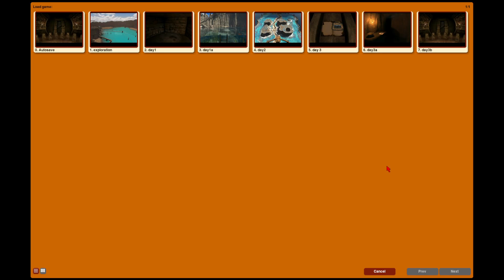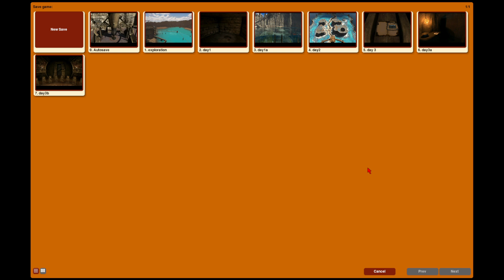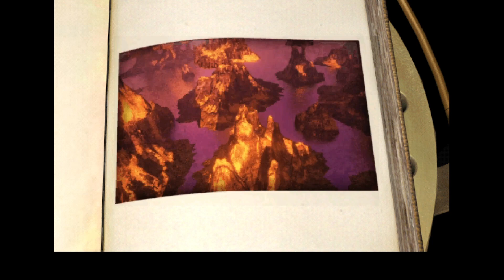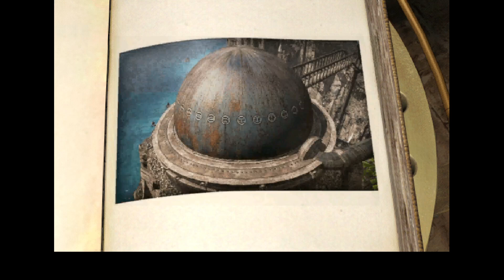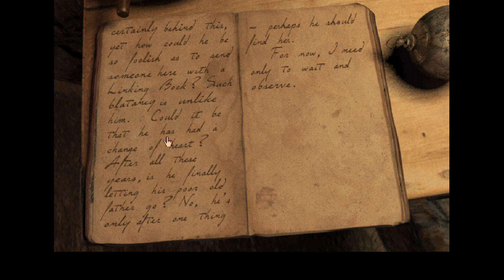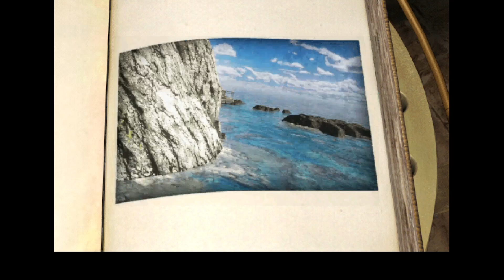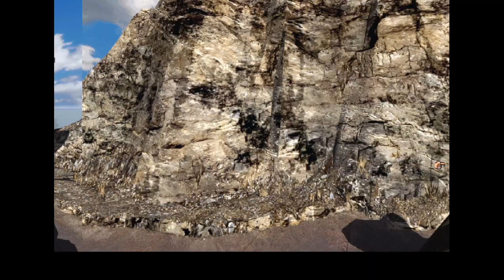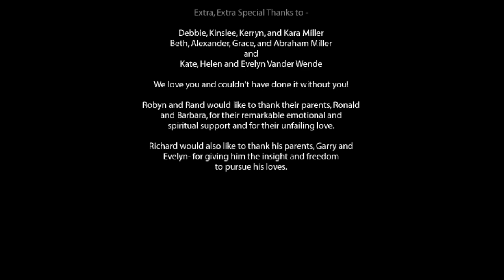Riven 1997 part 4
I complete my playthrough of the 1997 version of Riven, the second game in the Myst series.